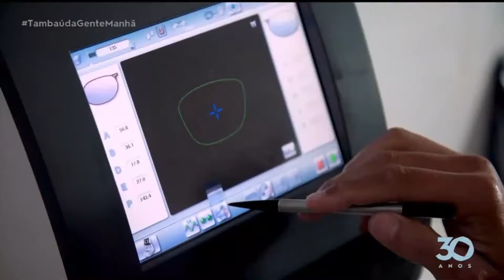Ótica Florence JP - 30 11 2021 - Tambaú da Gente Manhã